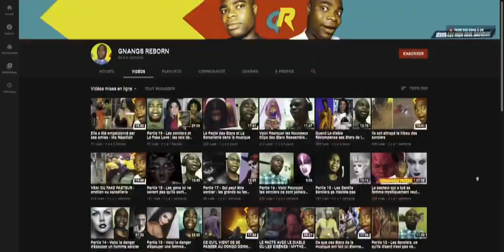Il a souffert avant de devenir Milliardaire : le saviez-vous ?